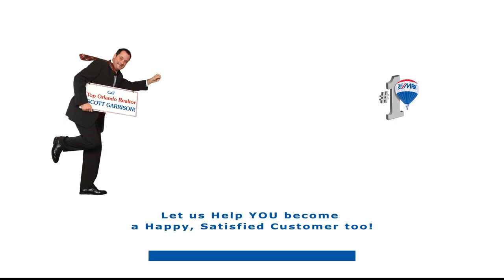Top Orlando Realtors Scott & Wes Garrison | Heather Hills | 3709 Lochinvar Ln, Orlando, FL 32803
Best Realtor Virtual Tour of the Orlando Real Estate Property taken by Re/Max Town & Country Top Orlando Realtors Scott & Wes Garrison of The Garrison Brothers Realtor Team located at: 3709 Lochinvar Ln, Orlando, FL 32803 in Heather Hills Subdivision

Looking for one of the Best Real Estate Realtors in Orlando or 32803 Zip Code  ?

It is so difficult to get a true Picture of what a Central Florida Orlando Real Estate Property really looks like, or how the actual neighborhood feels, from looking at Pictures online on Zillow, or Realtor.com alone. You can trust Top Realtors Scott & Wes Garrison with ReMax Town & Country and the Garrison Brothers Real Estate Team to provide you an in-person vision of the most interesting or Best Central Florida Properties for Sale today here! As one of Central Florida’s Best Realtors, Scott Garrison has been Actively selling Orlando and Central Florida Real Estate his entire professional life for the past 30+ years!

Looking for a Best Top Real Estate Realtor in Orlando or Central Florida, or a Best Re/Max Town and Country Winter Springs Real Estate Agent like Realtor Scott Garrison? Or a Top ReMax Realtor in an area city like Longwood, Winter Park, Maitland, Oviedo, Winter Springs or Casselberry? - Contact Top Central Florida Realtor Scott Garrison PA with Re/Max Town and Country and Garrison Brothers Real Estate Team in Winter Springs, FL

Find out More about ReMax Town & Country and Top Orlando Realtors Scott & Wes Garrison Here:

See what my other Clients are saying about Best Central Florida Re/Max Realtors Scott & Wes Garrison thru their reviews